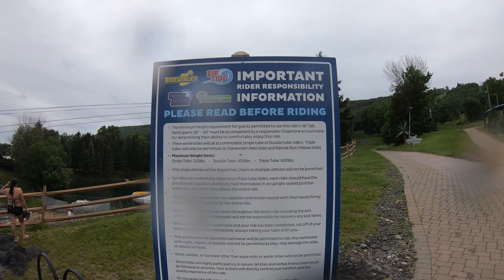Sidewinder Slide at Camelbeach Mountain Water Park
Twists, turns & drops through darkness